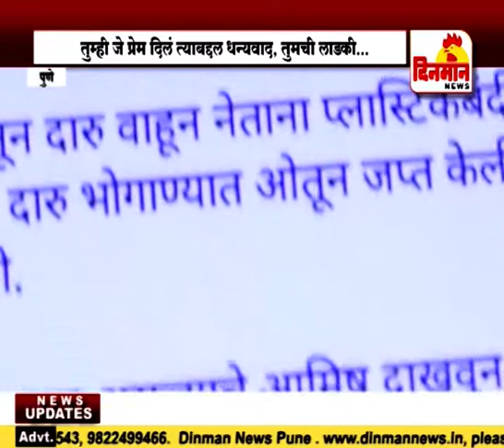प्लास्टिक बंदीनंतर सोशल मिडीयावर जोक्सचा पाऊस 25 June 2018